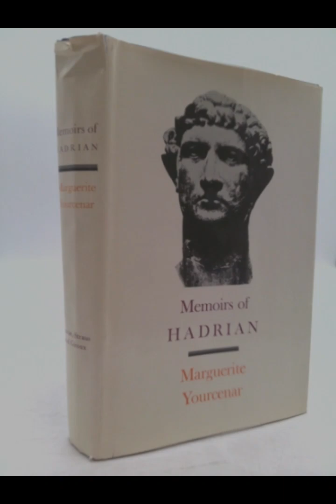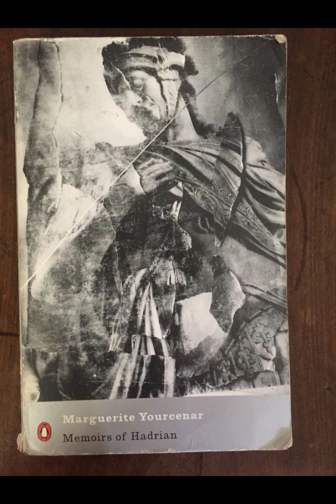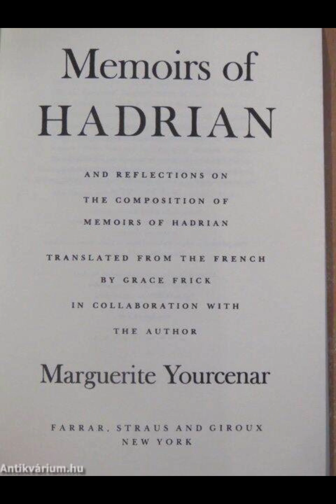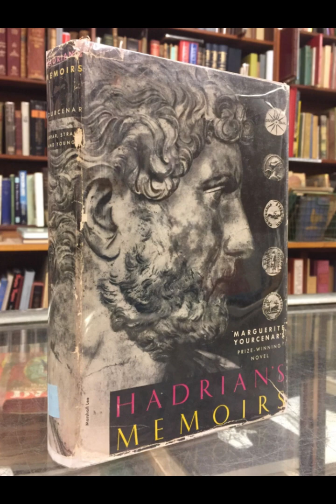"Memoirs of Hadrian" By Marguerite Yourcenar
Marguerite Yourcenar’s "Memoirs of Hadrian" is a profoundly reflective and intimate portrayal of the Roman Emperor Hadrian, constructed as a fictional autobiography. The novel delves into the complexities of power, mortality, and the human condition, presenting Hadrian as both a ruler and a philosopher. Through his reflective narrative, the novel transcends the historical genre, offering a deep meditation on the nature of leadership, the inevitability of decline, and the pursuit of wisdom.Hadrian’s narrative voice is introspective, as he writes a letter to his successor, Marcus Aurelius. This framework allows the novel to explore Hadrian's thoughts and experiences with a sense of immediacy and authenticity. The emperor's reflections on his life, his accomplishments, and his failures are not just personal musings but also universal considerations on what it means to live a meaningful life. The novel’s structure gives readers access to Hadrian’s inner world, where his thoughts meander between the past and the present, between personal and political concerns.One of the central themes of the novel is the tension between power and mortality. Hadrian, who has achieved the pinnacle of power as the ruler of the Roman Empire, is acutely aware of his own mortality. This awareness colors his every decision and reflection, lending a melancholic tone to his recollections. His achievements—such as the consolidation of the empire’s borders, his architectural projects, and his cultural patronage—are tempered by the realization that they are all ephemeral, destined to be forgotten or destroyed by time. This tension between the transient nature of life and the desire for lasting legacy is a recurring motif in the novel, highlighting the paradox of power: the more Hadrian tries to control and shape the world, the more he is reminded of the limits of that control.Hadrian’s relationship with Antinous, a young Greek who becomes the emperor’s beloved companion, is another significant aspect of the novel. Their relationship is portrayed with tenderness and complexity, offering insights into Hadrian’s emotional life. The bond between them transcends the usual dynamics of power and passion, representing a profound connection that deeply affects Hadrian. The tragedy of Antinous’s death, and Hadrian’s subsequent deification of him, reveals the emperor’s vulnerability and his struggle to find meaning in loss. This personal sorrow becomes a lens through which Hadrian contemplates the nature of love, death, and memory, further deepening the novel’s exploration of the human condition.Yourcenar’s portrayal of Hadrian is also marked by his philosophical inquiries. The emperor’s reflections on the nature of the gods, the workings of fate, and the pursuit of wisdom reflect the influence of Stoicism, Epicureanism, and other ancient philosophies. These philosophical musings are not mere intellectual exercises; they are integral to Hadrian’s attempt to understand his place in the world and to make sense of his experiences. The novel thus becomes not just a historical narrative but also a philosophical one, where the questions of how to live and how to die are central concerns.In addition to its thematic depth, "Memoirs of Hadrian" is notable for its richly detailed depiction of the ancient world. Yourcenar’s meticulous research is evident in her vivid descriptions of the cities, landscapes, and cultures of the Roman Empire. This attention to detail helps to immerse the reader in Hadrian’s world, making his reflections and experiences all the more tangible and relatable.Ultimately, "Memoirs of Hadrian" is a meditation on the passage of time, the burdens of leadership, and the search for wisdom. Through Hadrian’s introspective narrative, the novel invites readers to reflect on their own lives and the broader human experience. Yourcenar’s work transcends the boundaries of historical fiction, offering a timeless exploration of what it means to be human in a world that is constantly changing, where the only certainty is the inevitability of death.